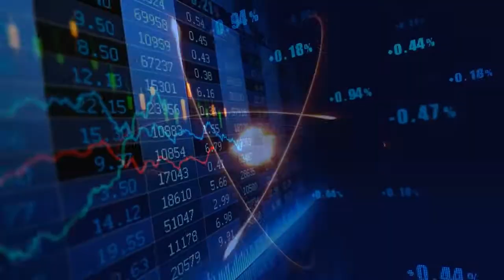Doing Good. Technion Israel Institute of Technology